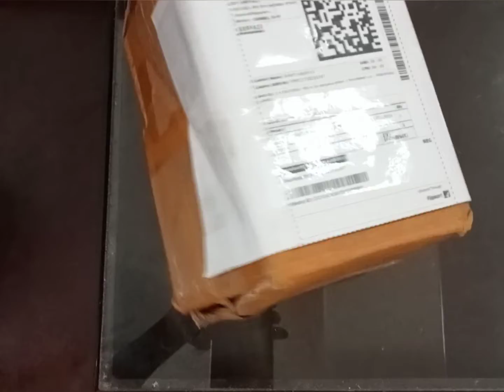cute cute brass bindhalu from Flipkart 👌👌👌